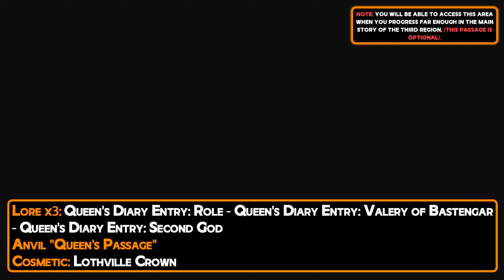Atlas Fallen - Bastengar's Underground All Collectible Locations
A Video About Bastengar's Underground All Collectible Locations In Atlas Fallen.
📍 Timestamps
0:00 Intro (IMPORTANT)
0:10 Anvil "Knight's Fortress"
0:33 Lore x2: Tracker and the Knights - Arif's past role First Part
0:53 Lore: Bucked List
1:13 Cosmetic: Jousting Shield Lothville
1:33 Vantahe Point
2:12 Dye: Iron Grey Dye
2:29 Sand Echo
2:50 Lore: Leadership
3:09 Lore: Khendra's letter to her sister
3:27 Lore: Arif's past role: Second Part
3:51 Sealing Totem: The helmet of a Knight of Bastengar
6:25 Lore: Valery's research journal
6:39 Essence Stone: Piercing Parry
7:01 Formula XII
7:22 Knight Vendor
7:44 Traveling Merchant
8:11 Dye: dark Silver Dye (Missable)
9:08 Essence Stone: Golden Guardian
9:27 Anvil "Sunken City"
9:43 Idol: Idol of Voracity
10:06 Vantage Point
10:28 Anvil "Royal Palace" (Story Related)
11:07 Lore: Valery's research journal (Story Related) + Armour: Deadeye's Atire (Story Related) - Gauntlet Shard x3 (Story Related)
11:33 Idol: Idol of Persecution
11:54 Heavenly Shrine
12:19 Essence Stone: Momentum Guard
12:38 Formula XIII
12:52 Dye: Lemon Dye
13:31 Anvil "Chapel" - Formula XI
14:16 Elite Foe "Devour": Avid Generation
14:36 Lore: Valery of Bastengar in Lothville: Gauntlet
15:01 Lore: Valery of Bastengar in Lothville: Second God
15:22 Lore: Valery of Bastengar in Lothville: Solea
15:38 Lore: Valery of Bastengar in Lothville: Another One
16:00 Cosmetic: Helmet of a Lothville Knight (Missable)
16:17 Lore: Entry Three: A gruesome God
16:32 Lore: Entry One: The royal family
16:45 Lore: Entry Two: War of the Gods
17:03 Sealing Totem - Treasure Map "In the market"
19:27 Treasure Location "In the market": Active Formula VI
19:50 Lore x3: A prayer to Nyaal x3 - Anvil "Prophecy Space" - Essence Stone: Shared Suffering
22:33 Active Formula VIII (Story Related)
23:16 Lore x3: Queen's Diary Entry: Role - Queen's Diary Entry: Valery of Bastengar - Queen's Diary Entry: Second God - Anvil "Queen's Passage" - Cosmetic: Lothville Crown
25:51 Cosmetic: Griffin Chestplate
26:09 Forgotten Path
27:09 Forgotten Path
28:46 Forgotten Path
30:18 Dye: Old Dye
30:47 Gauntlet Shard
31:19 Sealing Totem: True Guardian Helmet
33:35 Cosmetic: Jousting Shield: Eternal Sun
33:55 Gauntlet Shard
34:57 Forgotten Path: Helmet of a Knight of Old